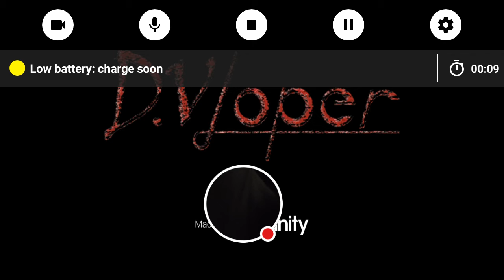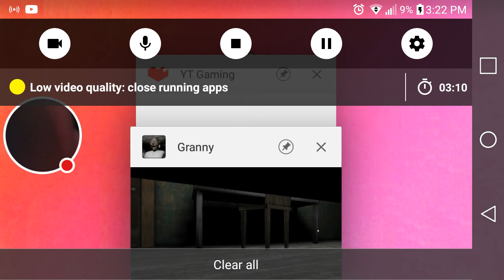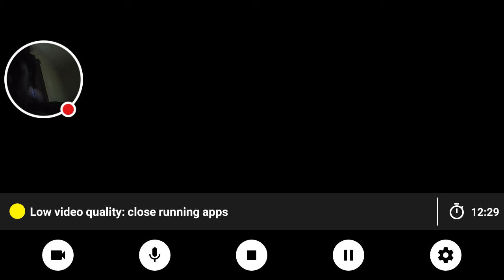I'm Better than LBD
Sry.For lagg